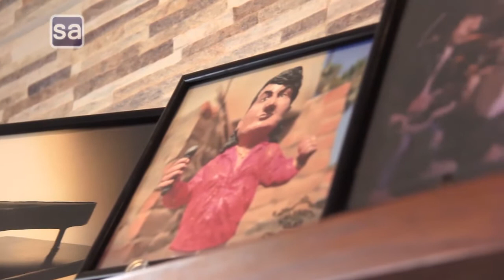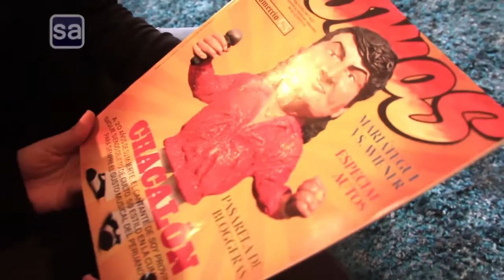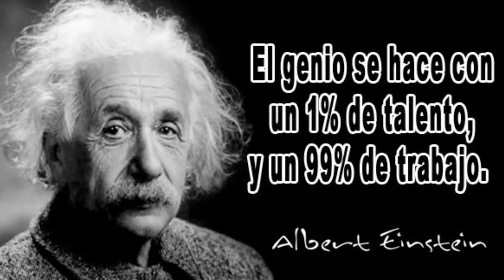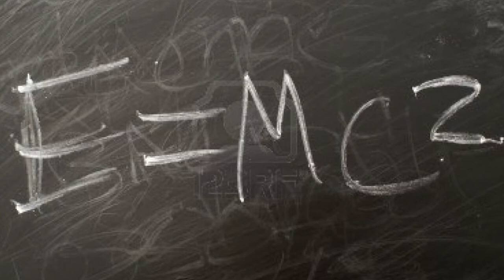Wendy Villaverde y sus obras en plastilina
Wendy Villaverde, detalló su proceso de trabajo al retratar personajes célebres a nivel mundial hechos en base de plastilina y la realización de su propio museo “Celebrity Deathclay”, en el cual se exhiben todas sus obras .